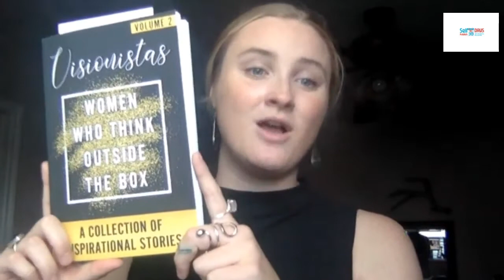SPECIAL EDITION Leah's Lens Ep 3: Book Review "Visionistas Vol. 2: Women Who Think Outside The Box"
It's Tuesday and that means it's time for a new episode of the Self Publish N 30 Days Podcast! If you desire to share your story with the world, want to advance  in your career, and don't want to take years to do it  then this is for you.

This week on Self Publish N 30 Days Podcast join us for a Special Edition  of Leah's Lens and check out Self Publish N 30 Days Engagement Coordinator Leah Swander for a  review of "Thrive After Sports" by Taj Dashaun.

If you have been thinking about how to publish a book but you’re not sure how, Self Publish -N- 30 Days is the company for you! As the #1 Self Publishing Company in the world we are able to publish your book faster and with less stress than other services. We offer the same services as KDP Amazon  but with a personalized approach. We know that to publish on Amazon, there are several steps that seem intimidating if you don't know what to do. At Self Publish -N- 30 Days our skilled team will walk you through the whole process of how to write a book step by step.

This Is The Year For Your New Book